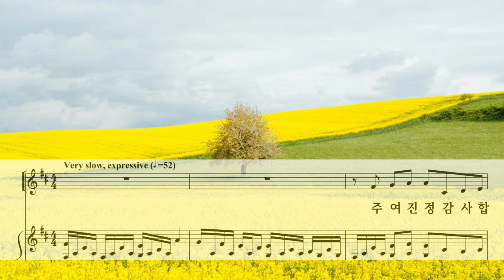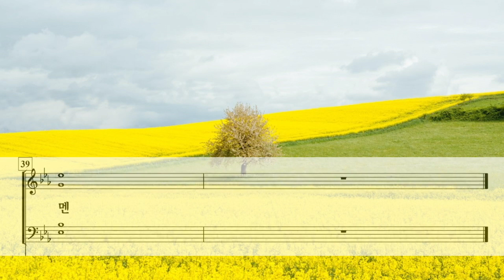감사의 기도 ( Prayer of Gratitude ) / Mary McDonald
Prayer of Gratitude by Mary McDonald

Photo by Gabriel Garcia Marengo